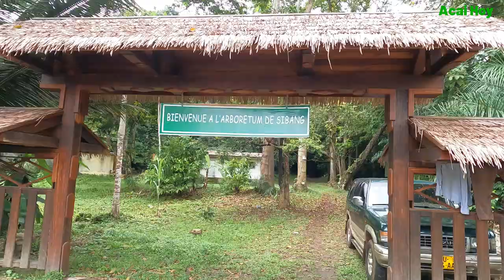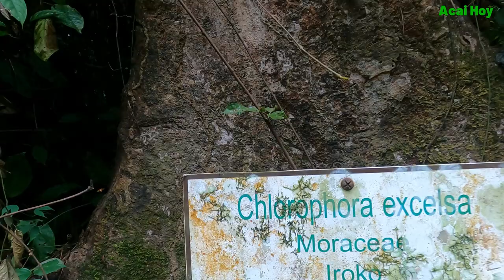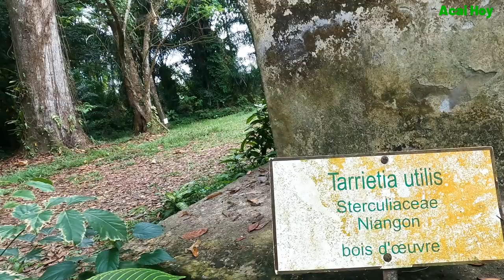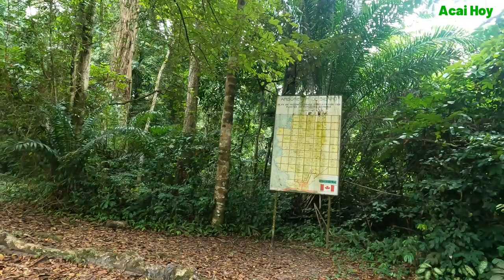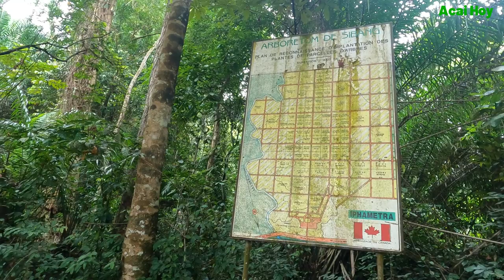Eating Elephant Fruit For The First Time In This Natural Garden In Francophone Africa